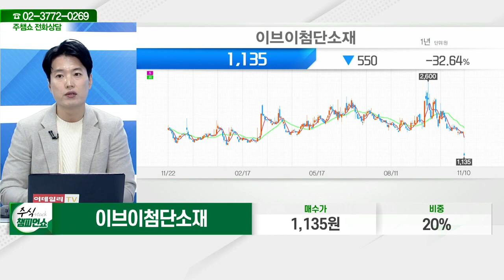이브이첨단소재(131400)_김두호 전문가_종목 상담 (20221110)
2) 유튜브: 이데일리TV 채널›생방송 채팅창